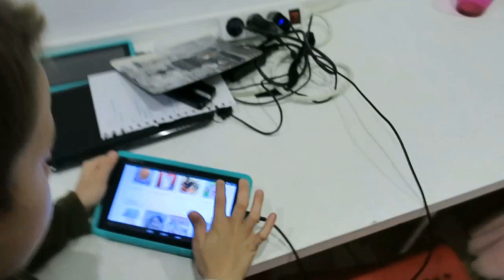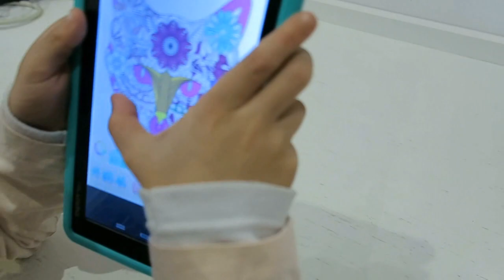7vides [004] Taller de màgia + Fer pizzes amb nens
Instagram: @7vides_youtube // Avui ens visita a casa el mag i mentalista Alexander Kidd per fer un taller amb els nostres fills i fem unes pizzes a casa, cada nen i nena cuina la seva pròpia pizza!

7vides som una família nombrosa de 5 fills d'entre 2 a 8 anys, aquesta iniciativa neix gràcies al recolzament, preguntes, comentaris de tantes persones... que ens han dut a voler compartir amb vosaltres el nostre dia a dia amb moments únics i mil vivències més, des de la naturalitat i la espontaneïtat. Esperem que ens acompanyeu amb alegria i positivisme en aquesta aventura. Gràcies!

7vides [004] Taller de mágia + Cocinar pizzas con niños

Hoy nos visita en casa el mago y mentalista Alexander Kidd para hacer un taller con nuestros hijos y hacemos unas pizzas en casa, ¡cada niño y niña cocina su propia pizza!

7vides somos una familia numerosa de 5 hijos de entre 2 a 8 años, esta iniciativa nace gracias al apoyo, preguntas, comentarios de tantas personas ... que nos han llevado a querer compartir con vosotros nuestro día a día con momentos únicos y mil vivencias más, desde la naturalidad y la espontaneidad. Esperamos que nos acompañéis con alegría y positivismo en esta aventura. ¡Gracias!

7 vidas